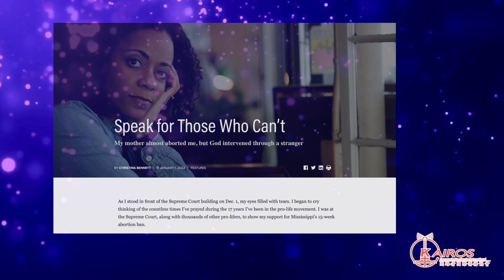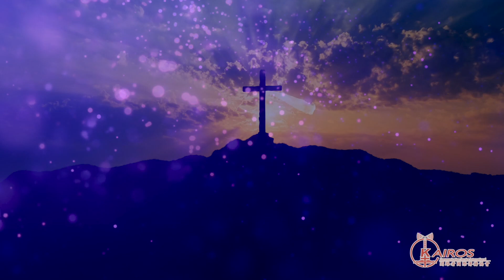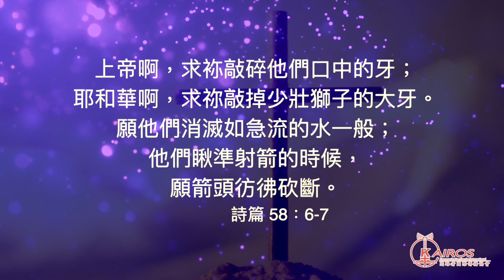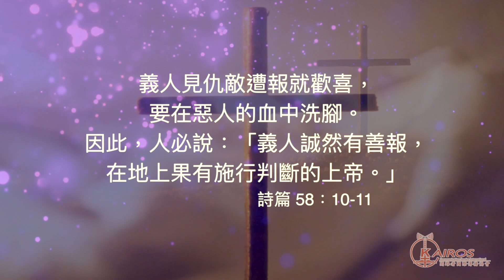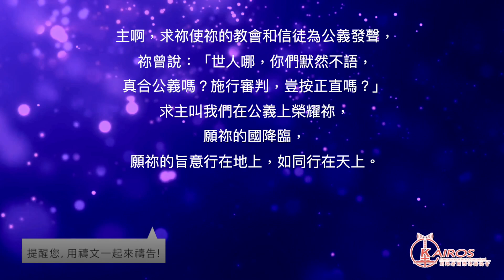【粵語】【禱告 平安系列】禱告的學習：祈求審判不義